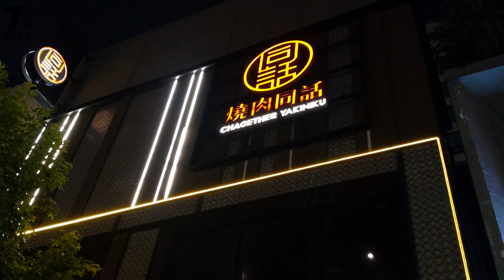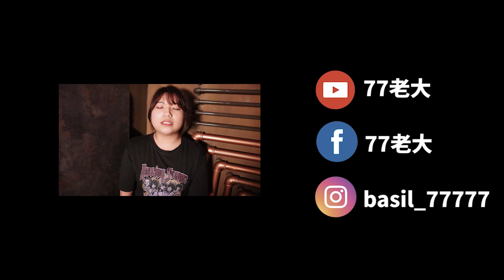50萬訂閱慶功宴！老大竟然痛哭流涕！？【77老大】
這麼開心的慶功宴
到底是誰讓老大流下男兒淚！？